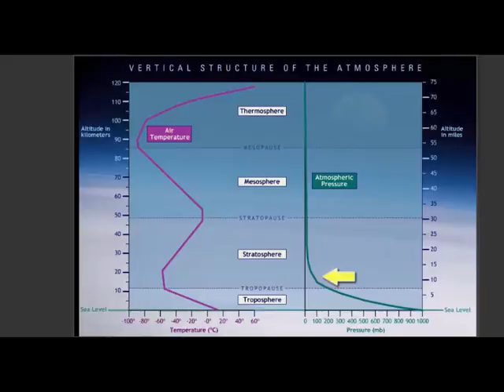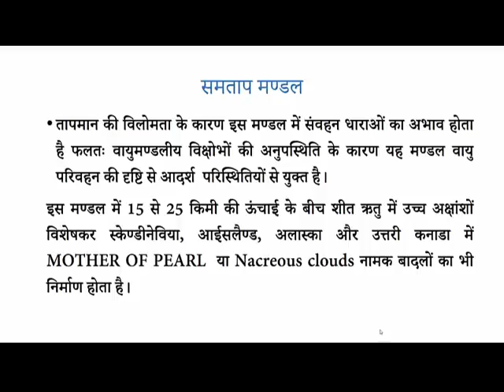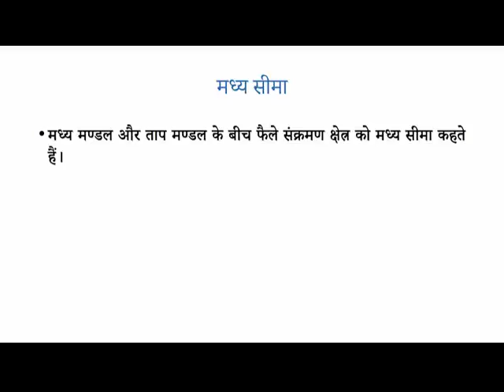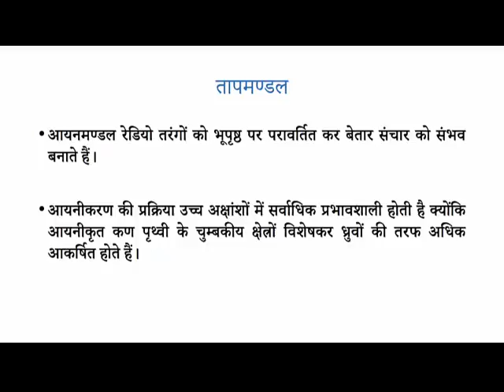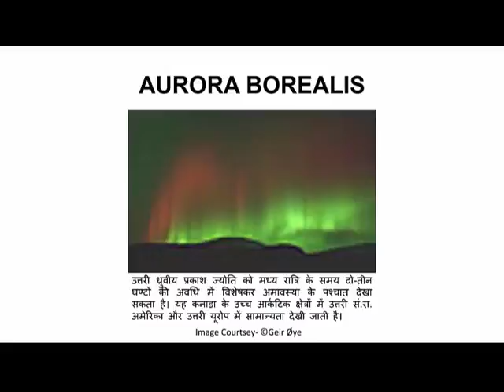Structure of the Atmosphere in Hindi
यह वीडियो ट्यूटोरियल वायुमण्डल की ऊर्ध्वाधर संरचना के अन्तर्गत चार मण्डलों यथा क्षोभमण्डल, समताप मण्डल, मध्य मण्डल और ताप मण्डल (आयन मण्डल सहित) की  विशेषताओं की कारण सहित व्याख्या बताता है।